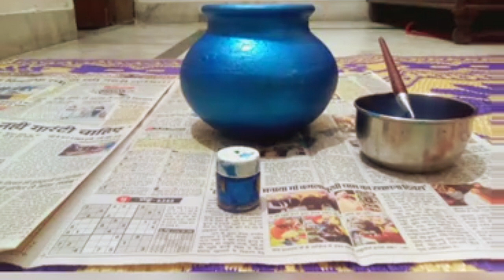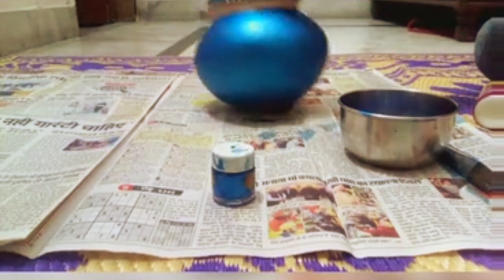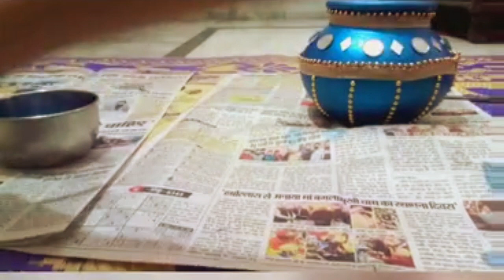MATKI DECORATION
Punjabi matki decoration  made by kritika 7  class